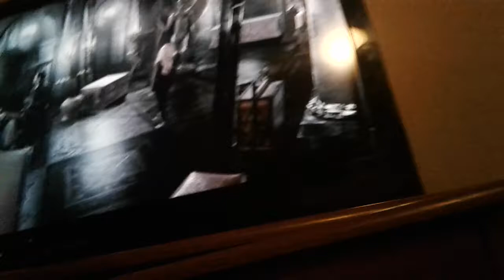Family and friends have a blast